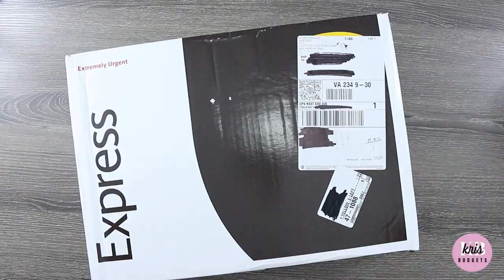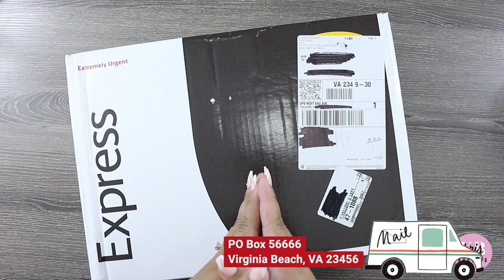Special Unboxing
Can’t wait to show you guys my multifunctional planner setup! Made for mom life, personal goals and budgeting!

Straw Topper 🥤

Send me a love letter
Kris Budgets

Light Pink Kate Spade Wallet

CASH JAR FROM 💵

NAIL ADHESIVES 💅

💰CASH TRAY

WATER COLOR + MINIS

ROSE GOLD ENVELOPES

CHEETAH ENVELOPES

SAVINGS CHALLENGE HOE ENVELOPE

😎💕🤓ABOUT ME:
I'm Kris - Wife, mom, couponer, budgeter and recovering impulse shopper. I am a STARBUCKS and DUNKIN DONUTS connoisseur. I am a zero based paycheck budgeter with a love for side hustles. I am also addicted to CASH STUFFINGS & SINKING FUNDS. Join me on my DEBTFREEJOURNEY!

Canon 7D
FINAL CUT PRO 🖥
Happy Planner
Happy Planner Punch
WEBCAM STAND / PHONE HOLDER WITH RING LIGHT
FILOFAX A5 PLANNER
FILOFAX CASH WALLET ORGANIZER
💵 Binder Pockets
💰Cash Organizer

MUSIC
Lofi Chill Hip-Hop Vlog - Alex Productions
Julian Avila & Lakey Inspired - Submarine